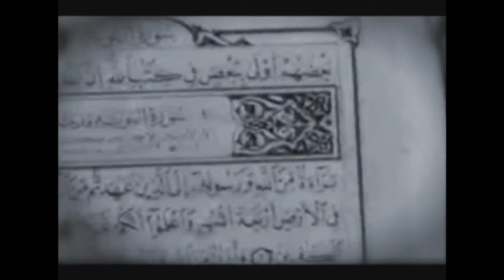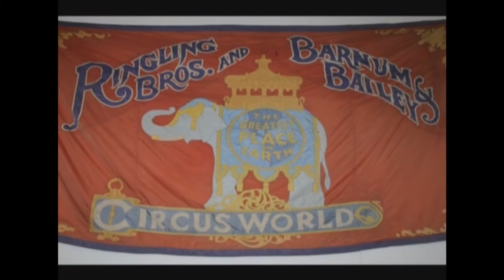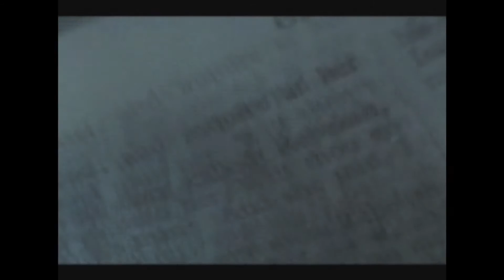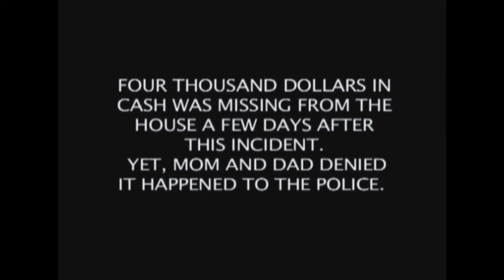Shadows Of Midnight Film - Tilm Ascender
This Film/Video is a crime mystery about an assassin and his

gang, in a wicked home invasion, falsely imprisoning an elderly

couple and conspiring to kill, A Hoax

Executive Producer
Tilm Ascender

Producer
Chad Ferrin

Associate Producer
Rachel Sever

Writer/Director
Tilm Ascender

Jahad Ferif